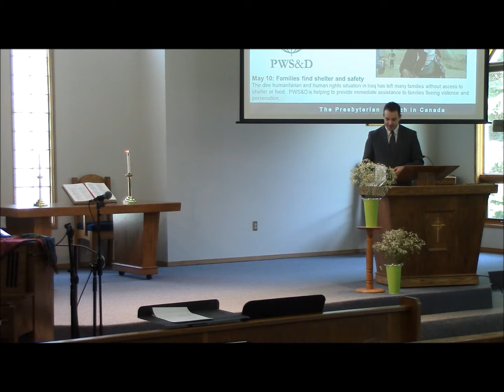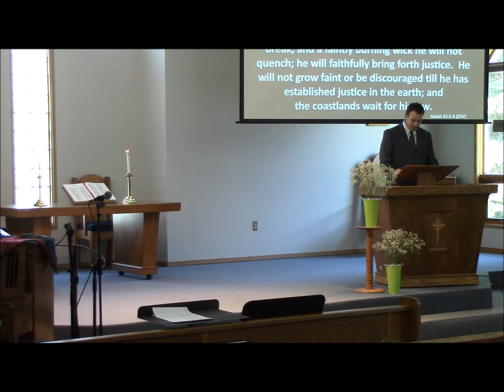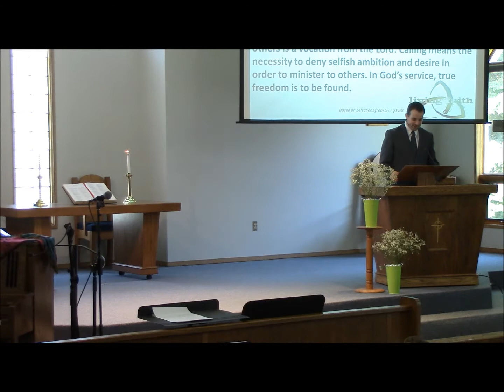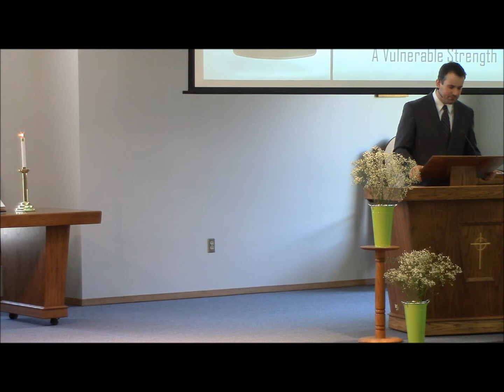Service - May10 2015